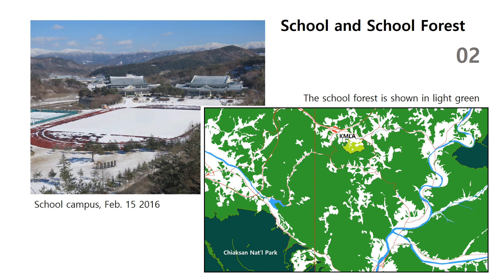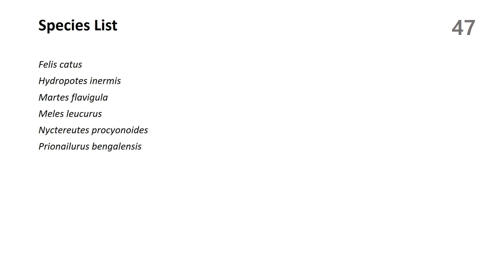UND 32 Western Saddle 2022 part XVII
KMLA Zoo without Fences
Uncommented Nature Documentary no.32 Western Saddle 2022 part XVII